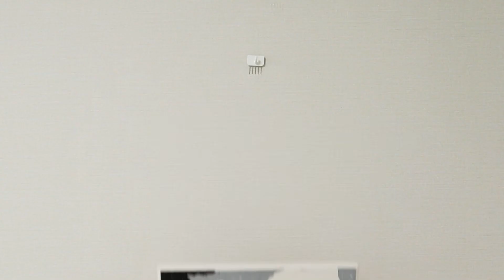Drawing la la land / Drawing Pop art / 라라랜드 팝아트 그리기 / 인테리어 소품 만들기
안녕하세요 펜잡이입니다.

스물두번째 영상으로 영화 '라라랜드'의 한 장면을 팝아트 형식으로 캔버스에
그려서 인테리어 소품으로 만들어 보았습니다.

시청해 주시는 분들께서도 영상을 보시며 따라해 보시면 좋을거 같습니다!

Hi, I`m Penjabi.

The 22nd video shows a scene from the movie "La La Land" on the canvas in pop art form.
I drew it and made it into an interior accessory.

I think it'd be good for viewers to follow along while watching the video.

Track : Love Affair in Budapest

재료 (materials)
캔버스(32cm X 32cm)     Canvas(32cm X 32cm)
포스카 회색                        Uni Posca GREY
코픽 검정색(110)              Copic sketch(110)
에코라인(100)                   ECOLINE(100)